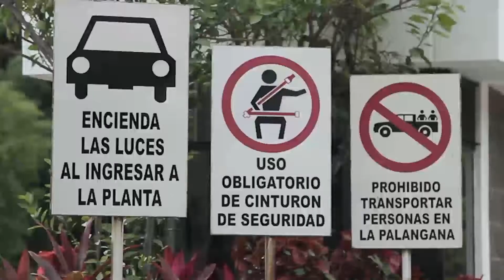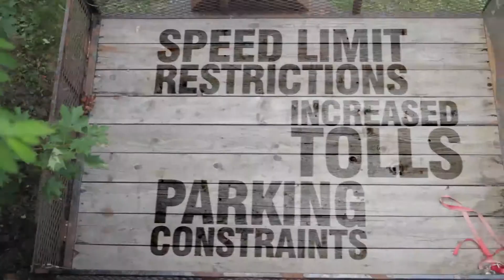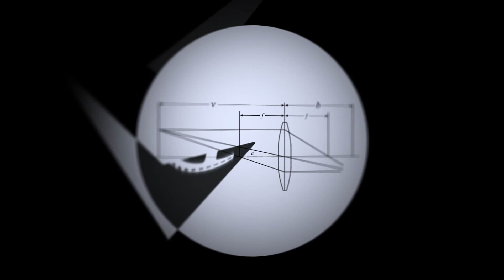Motion Graphics Reel 2014